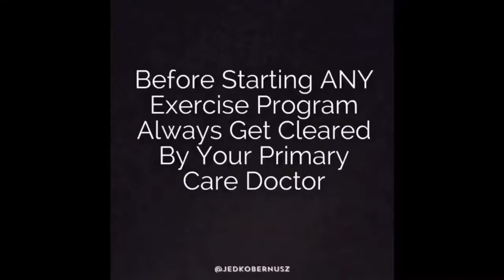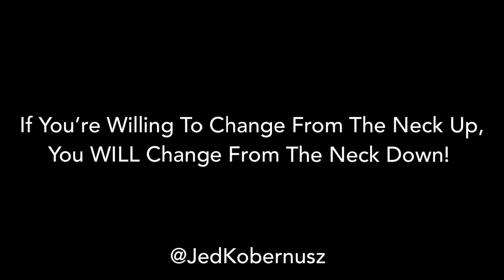Life Is Too Short To Get That Bent | Workout Of The Day (WOD) #313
1-6 Rounds | Do Each Movement For 30 Seconds
Warm-Up - 5 Minutes Cardio

Dips
Sandies
Sit Throughs
Full Body Extensions

Cool Down - 5 Deep Breaths In Down Dog Pose

Triceps aka under arms aka under arm flab.

And some core too!

That’s today’s WOD.

Your feedback means the world to me.

Have Fun!

PS: Want more motivation? Tired of the same old crummy routine of life? Rather then going to another newsletter you won’t ACTUALLY read, hop on mine to get your weekly dose

PSS: If you found this WOD about how parts of you have to die before you can live and if it brought you value, consider making an in-kind donation. That way I can keep helping you out. Thank you for your time, attention and generosity.